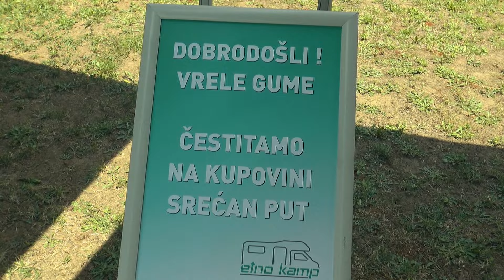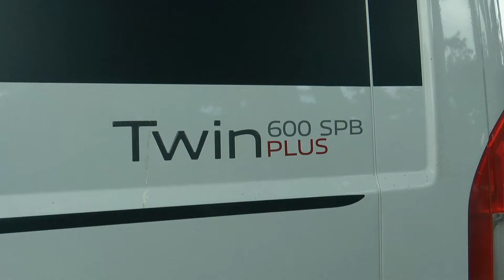Upoznajemo, kamper-van Adria 600 SPB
Da li je kamper-van Adria 600 idealan saputnik za istraživanja dalekih ali i bliskih destinacija? Brz, ekonomičan , praktičan...